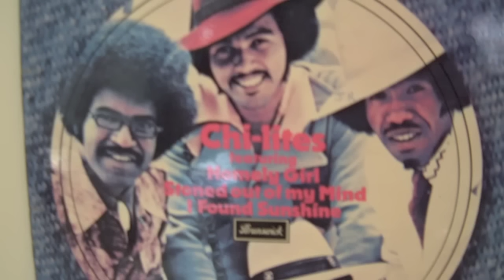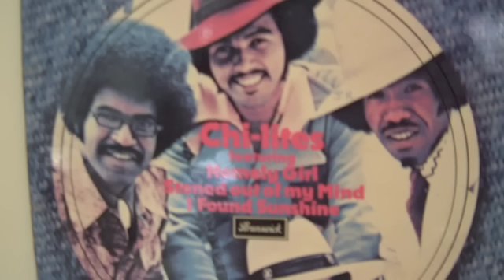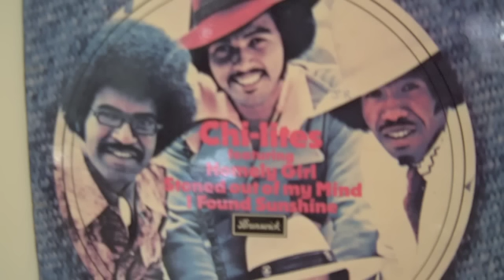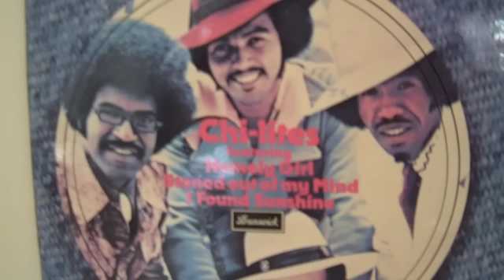The Chi-Lites - Homely Girl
The Chi-Lites performing Homely Girl.

"The Chi-Lites - Homely Girl" is a soulful ballad performed by The Chi-Lites, an American R&B group known for their smooth harmonies and emotive musical style. Released as a single, "Homely Girl" gained popularity for its poignant lyrics and the soulful vocal delivery of the group members. The Chi-Lites, originating from Chicago, became prominent figures in the soul and R&B scene during the 1970s, and this song is a notable example of their ability to convey heartfelt messages through music.

The lyrics of "Homely Girl" revolve around the theme of embracing inner beauty and appreciating the qualities that make a person unique. The soulful melody and tender harmonies create a touching musical backdrop for the message of self-acceptance and unconditional love. With its timeless appeal, "Homely Girl" stands as a testament to The Chi-Lites' capacity to connect with listeners on a personal and emotional level, making it a cherished piece in the soul and R&B repertoire.

Lyrics:
It must have broke your poor little heart
When the boys used to say,
You looked better in the dark.
Oooh but now they'd give all they learnt in school
To be somewhere in the dark with you (Oh yes they would)
You know the teacher would ask the questions
And you, would always raise your hand
Oooh but somehow you never got your turn
And my eyes would fill with water, inside I'd burn (Oh yes I did)
Homely girl, She was so lonely
You're a beautiful woman oh yes lonely girl
Homely girl you used to be lonely
You're a beautiful woman oh yeah
There was a boy who used to sit beside you
Who'd like to hold that place his whole life through
Oooh you were beautiful to me
You had a heart no one could ever see, oh yes you did
I was the only one who offered
To carry your books
Took all the stares and laughter
With the dirty looks
But I saw then what they see now
They all want to ask you for a date
They don't know how, they don't know how
Oooh first they want a chance to hold you
Then they want a chance to try to control you
Oh no, don't you know I got to say it